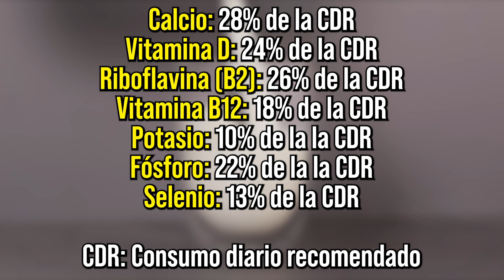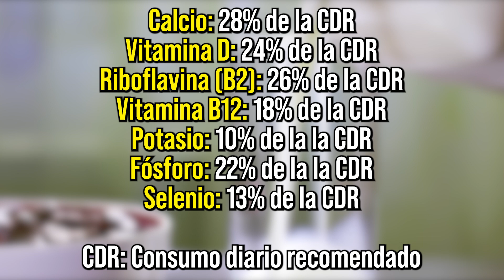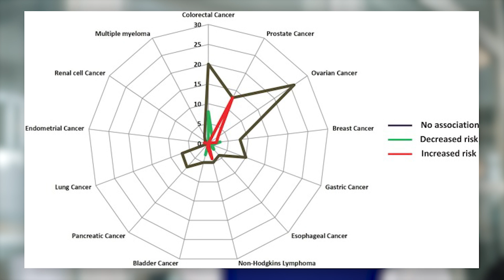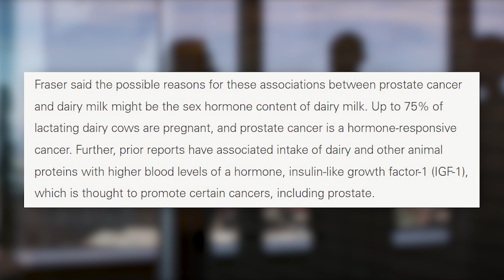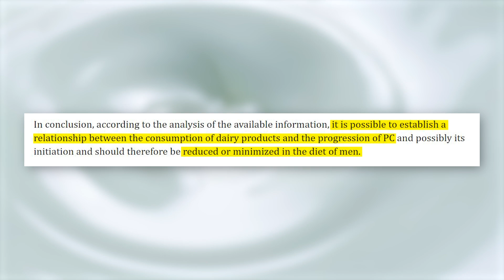🥛 ¿El consumo de LECHE 🐮 es NUTRITIVO o VENENOSO?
Hablando de si la leche es saludable o perjudicial para ti, quiero contarte tanto algunos datos positivos como negativos, incluyendo si existe o no, una posible relación con al menos tipo de cáncer 👇